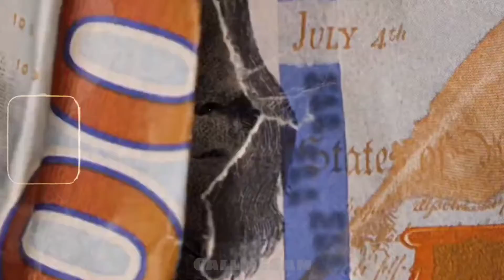Never left “Klay Thompson” || mini mix